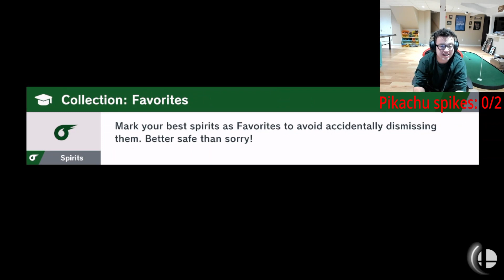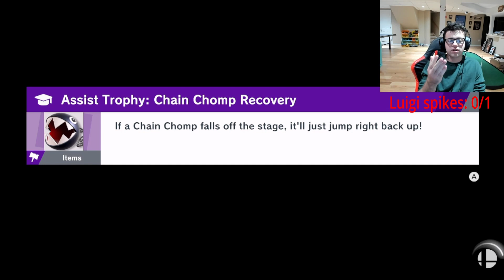Hitting EVERY SPIKE IN SSBU! (Part 2)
Killing with EVERY SPIKE in SSBU! So much fun.
Check out the group channel! :@TopzClan_ ​

Comment Luigi if you read this.